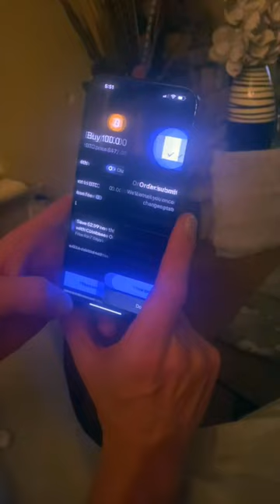Baby Buys MORE Bitcoin before ETF Approval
My toddler did well on her last investment in Bitcoin, so we invested more for her before ATF Approval today!